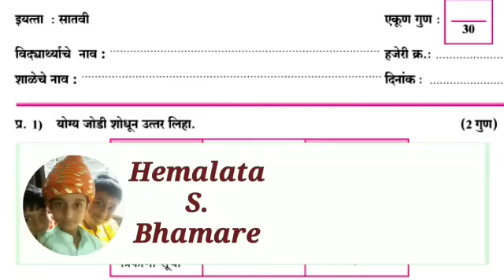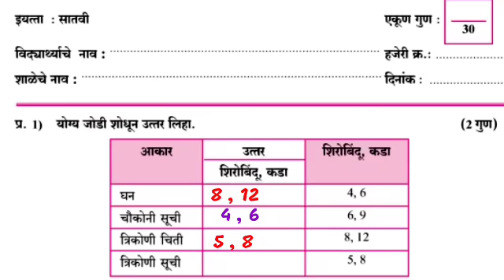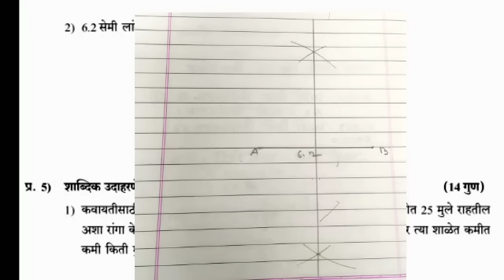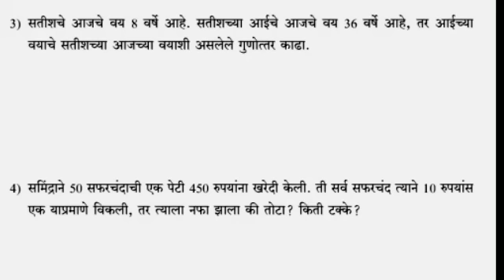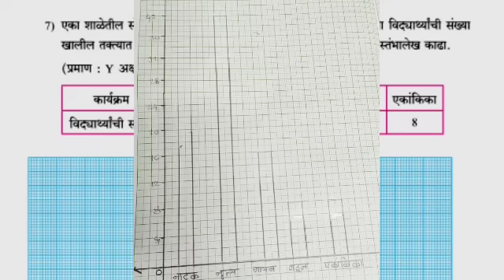Setu abhyas 2023 / Post test class 7 th / Math /सेतूअभ्यास उत्तर चाचणी/इयत्ता सातवी / विषय गणित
Post test class 7 th /
Math /
सेतूअभ्यास
उत्तर चाचणी/
इयत्ता सातवी /
विषय गणित

सेतू अभ्यास उत्तर चाचणी , इयत्ता आठवी , इयत्ता सातवीच्या सर्व विषयांच्या व्हिडिओंची लिंक खाली दिलेली आहे . लिंक वर क्लिक करा आणि व्हिडिओची माहिती प्राप्त करा .

सातवीच्या वर्गातील सर्व विषयांचे व्हिडिओ बघण्यासाठी या लिंक वर क्लिक करा.